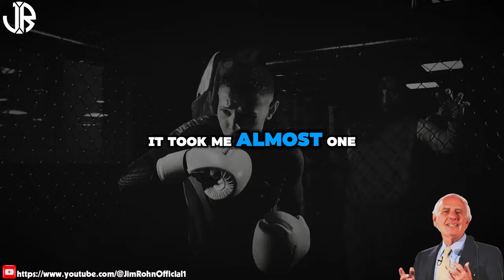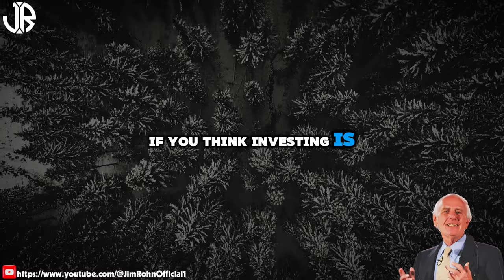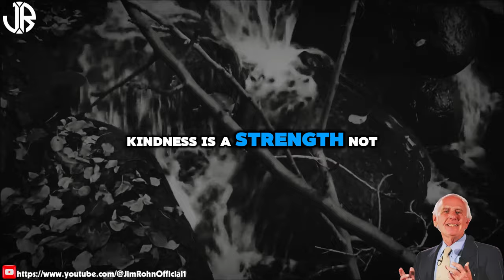Jim Rohn - Don't Be An Average Person - Best Motivational Speech Video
▶Title : Jim Rohn - Don't Be An Average Person - Best Motivational Speech Video